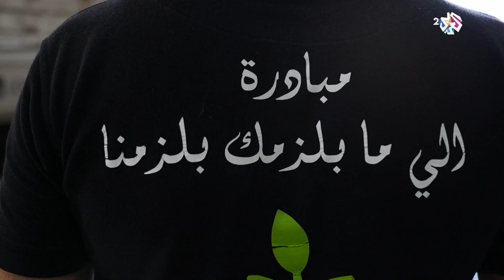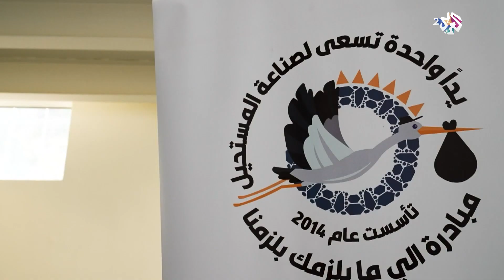"اللي ما بلزمك بلزمنا".. مبادرة لمساعدة المحتاجين وتقديم وجبات الإفطار في الأردن